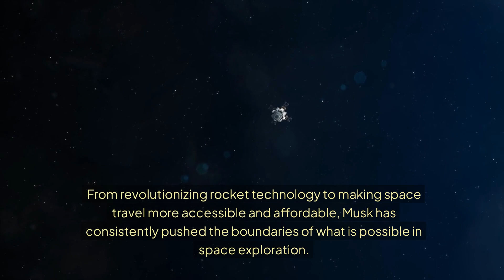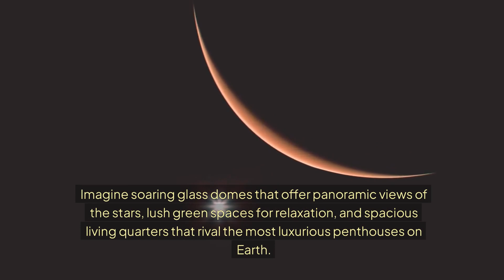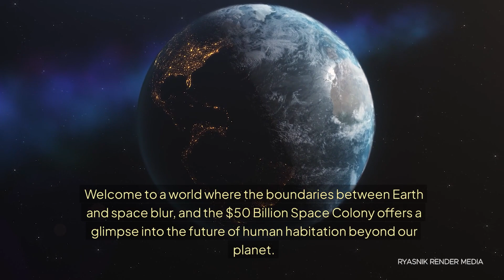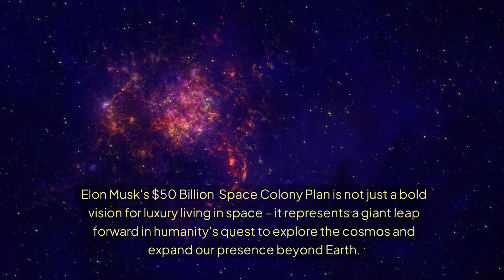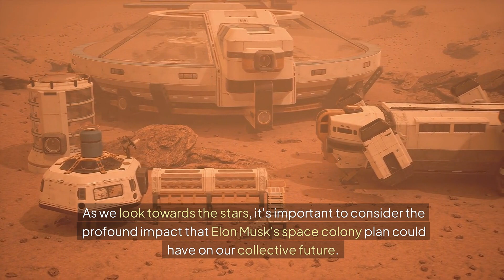Elon Musk's $50B Luxury Space Colony Plan!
Dive into the futuristic world of space colonization as we explore Elon Musk's ambitious $50 billion plan to create a luxury space colony. This project promises to revolutionize our understanding of living beyond Earth, offering an awe-inspiring vision where humans can escape the confines of our planet and embark on new frontiers.

In this video, we highlight Musk's innovative approach and bold predictions for humanity’s future in space. With his track record at SpaceX and Tesla, Musk is reshaping how we think about exploration. Get ready for exclusive insights that will inspire excitement about what lies ahead!